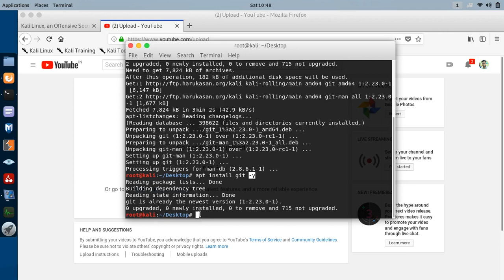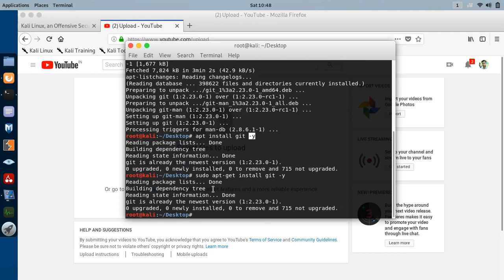How to install git in kali Linux/Ubuntu/Debian